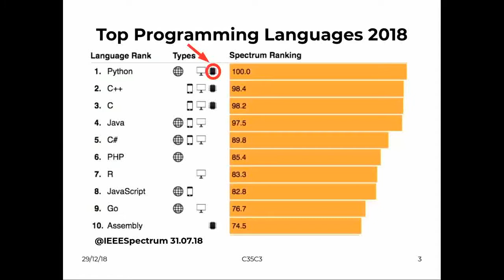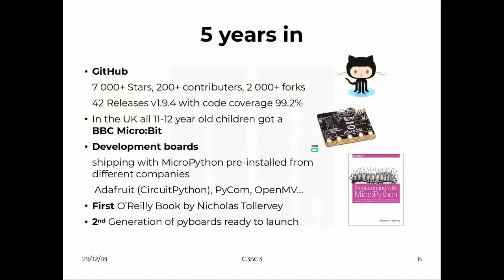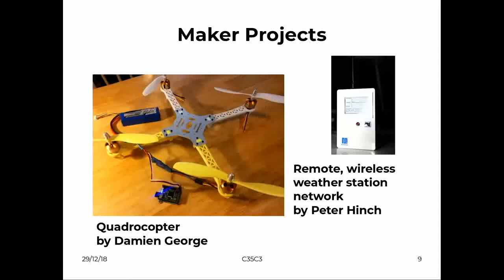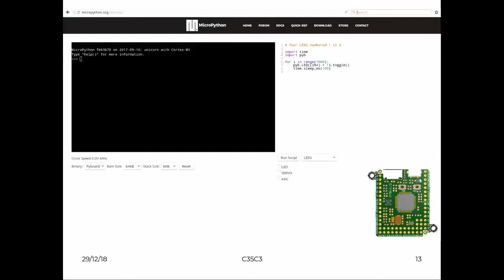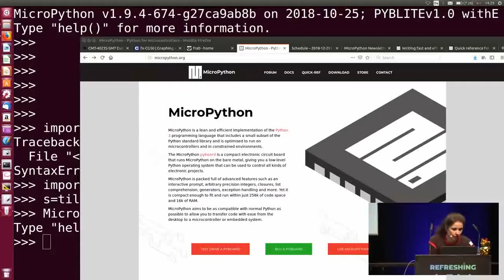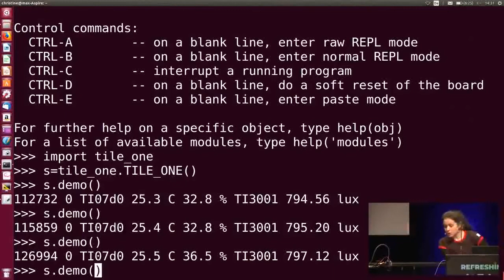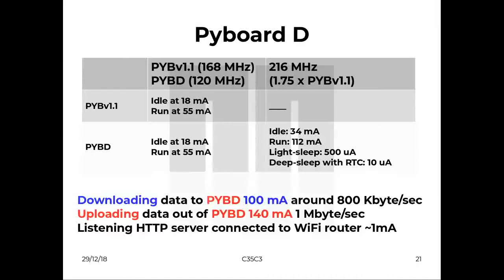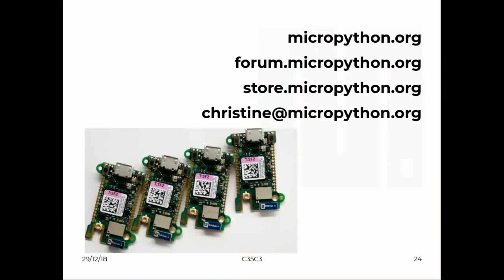Micropython | python for microcontrollers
MicroPython is a software implementation of a programming language largely compatible with Python 3, written in C, that is optimized to run on a microcontroller. MicroPython is a full Python compiler and runtime that runs on the microcontroller's hardware.

EVENT:

media.cc.de 2018

SPEAKER:

Christine Spindler

python
micropython
what is micropython